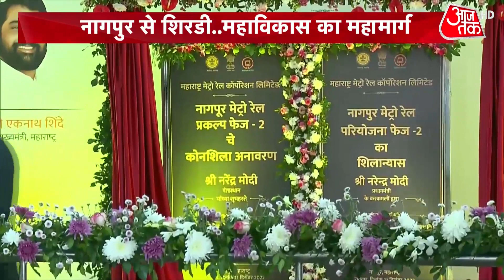PM Modi Maharashtra Visit: महाराष्ट्र और गोवा के मेगा दौरे पर PM Modi | Vande Bharat Express |Latest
प्रधानमंत्री नरेंद्र मोदी महाराष्ट्र और गोवा के मेगा दौरे पर हैं, कुछ ही देर पहले पीएम नागपुर पहुंचे हैं। जहां वे करीब 75 हजार करोड़ की योजनाओं की सौगात देने जा रहे हैं, पीएम मोदी ने देश की छठी वंदे भारत एक्सप्रेस को हरी झंडी दिखाई है। वहीं नागपुर मेट्रो के दूसरे फेज का शिलान्यास भी करने जा रहे हैं. पीएम नागपुर में 55 हजार करोड़ की लागत से बनन वाले बाला साहेब महाराष्ट्र समृद्धि महामार्ग का उद्घाटन भी करने वाले हैं.

Prime Minister Narendra Modi is on a mega tour of Maharashtra and Goa, PM has reached Nagpur shortly before. Where he is going to give the gift of schemes worth about 75 thousand crores, PM Modi has flagged off the country's sixth Vande Bharat Express. At the same time, the foundation stone of the second phase of Nagpur Metro is also going to be laid. The PM is also going to inaugurate the Bala Saheb Maharashtra Samriddhi Highway, built at a cost of 55 thousand crores in Nagpur.